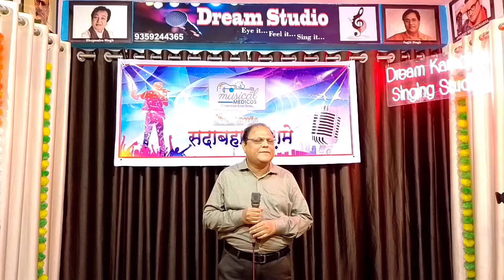YAMMA YAMMA|SHAAN|MOHD.RAFI & R.D.BURMAN|COVER SONG BY Dr.R.K.Pawar